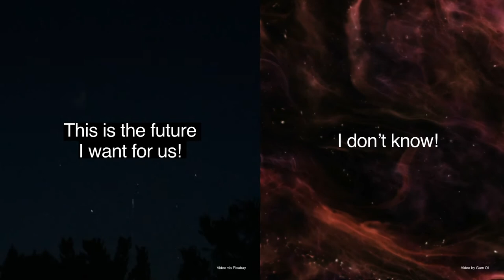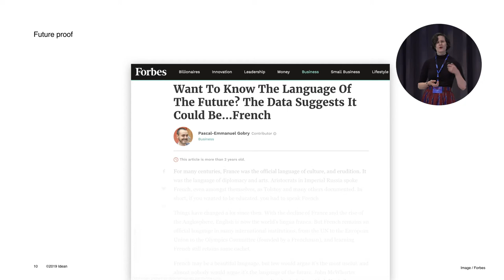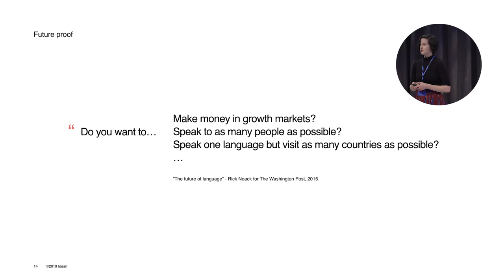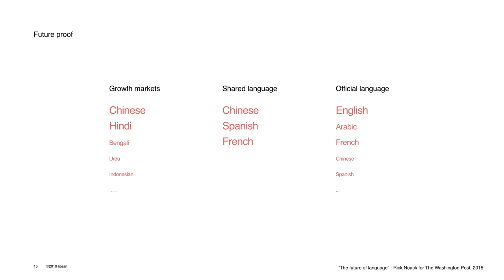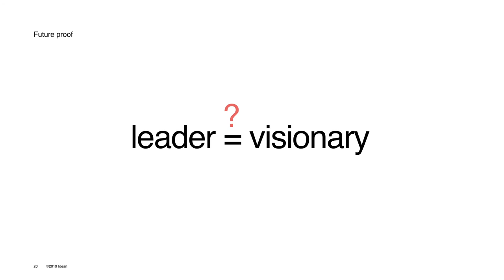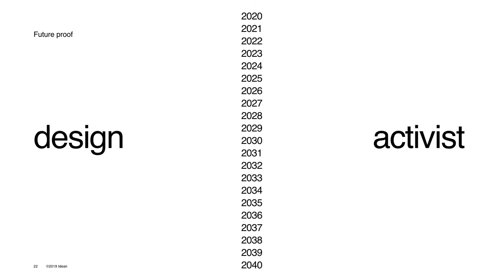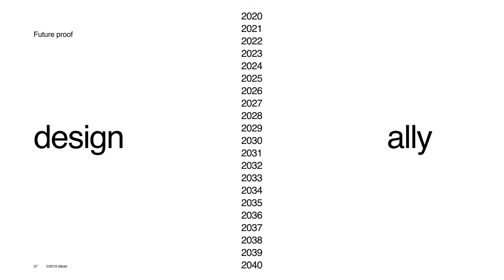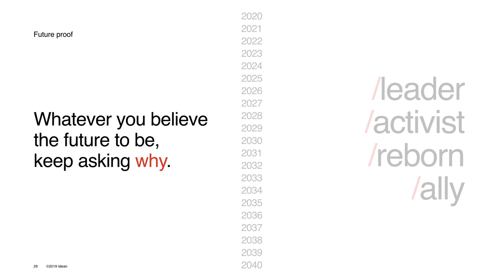Future-Proof Attitudes - Elisa Pyrhönen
Elisa is a designer, usually to be found in Helsinki, Finland. For the past two years, she has been heavily involved in design systems and initiatives focusing on ways of working. In addition to working closely within three organizations on their journey, she has co-authored a book on the organizational impact of design systems. Her special skills also include doodling and knocking over water glasses.

In her opening speech she reflects on the possible future scenarios for design and contemplates on ways to be prepared.

Idean is a leading global experience design agency dedicated to providing comprehensive digital and customer experience design from brands and products.